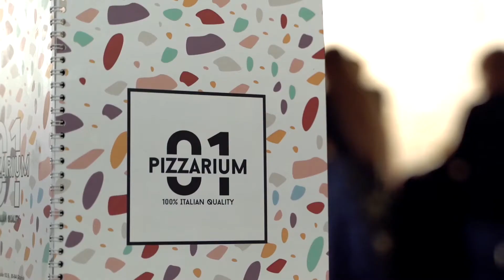Mikołajki w Pizzarium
Realizacja: Mateusz Dietrich, Maciej Michałowski